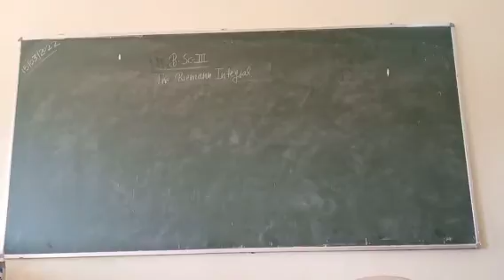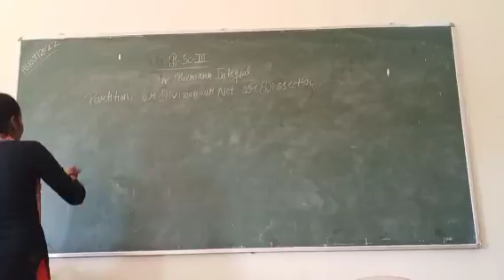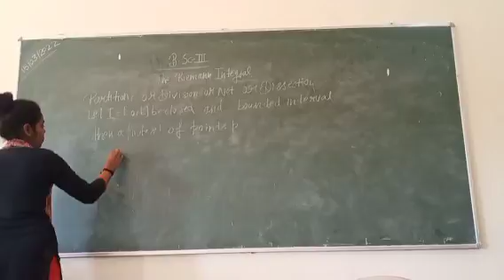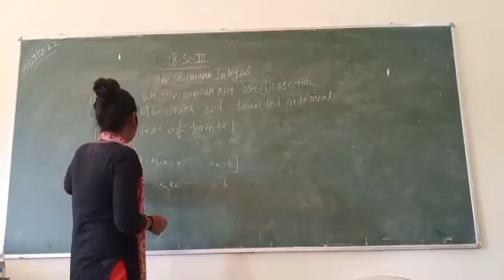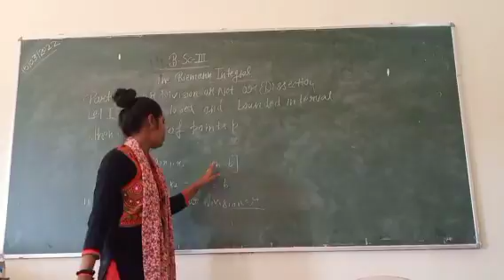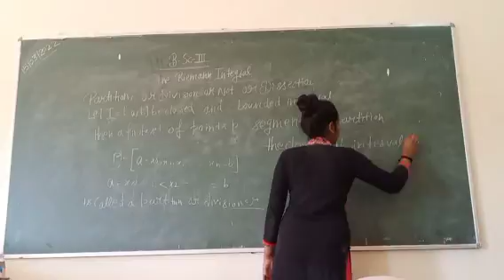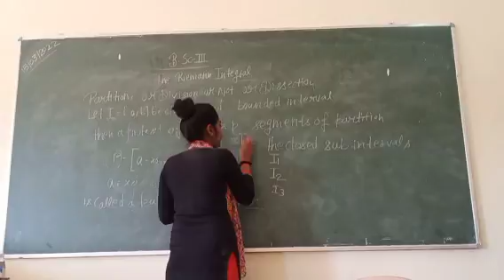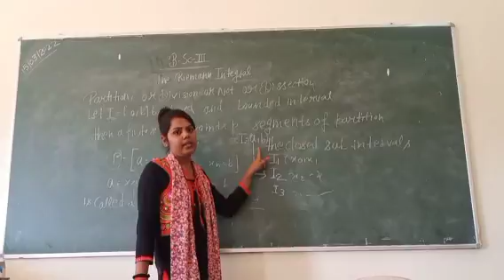B.sc_3_ year_ Define partition or Division or net or Dissection